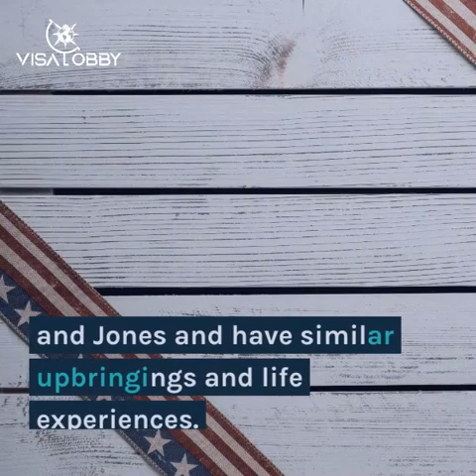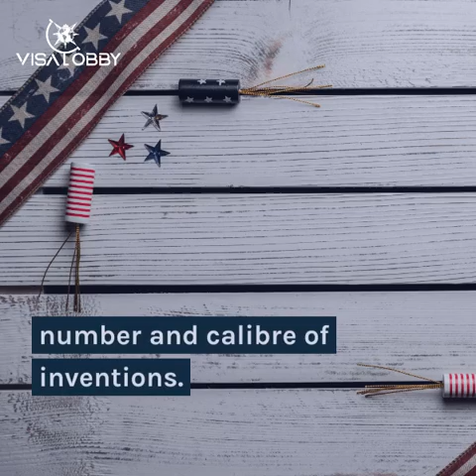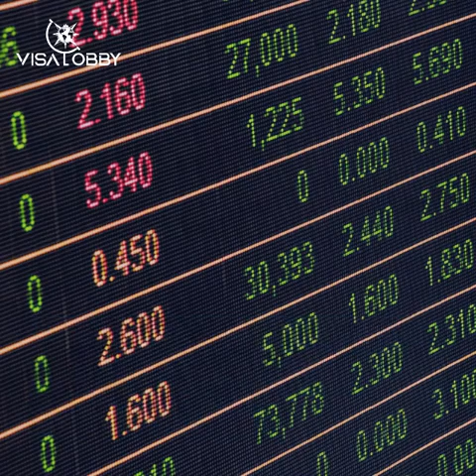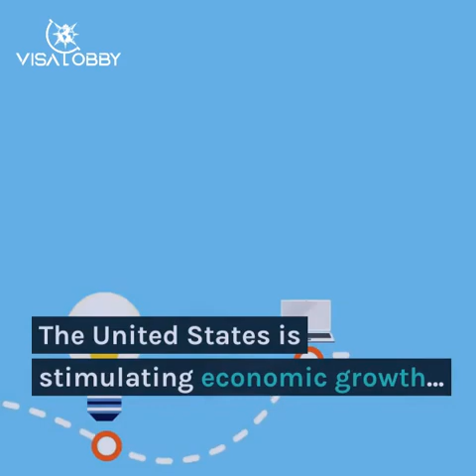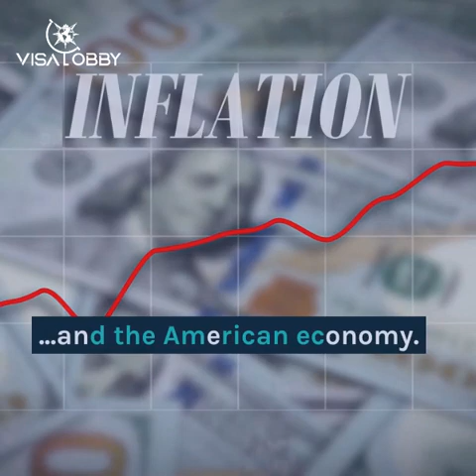The Role of Immigration in America's Innovation Dominance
One important aspect that comes to mind when considering what has propelled the US to prominence in innovation is immigration. Recent studies and historical data, combined with new research, show how important immigration was in forming the country's inventive capacity.